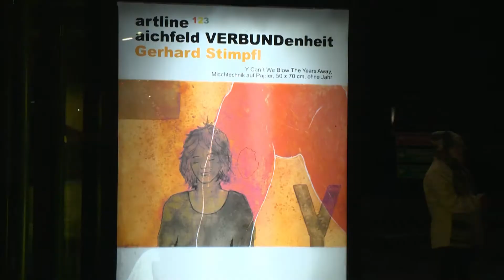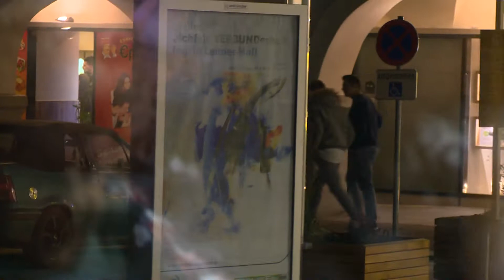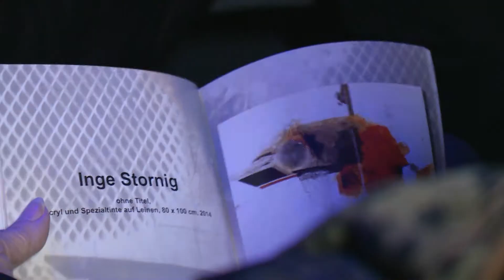Die Rollende Vernissage